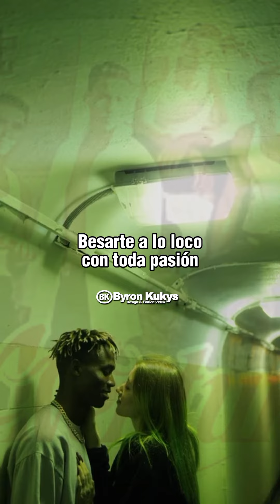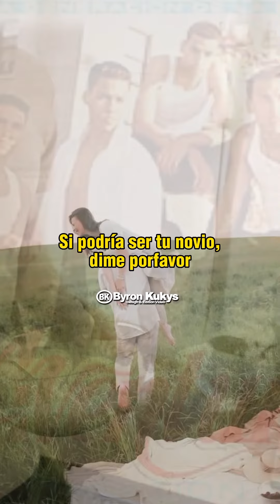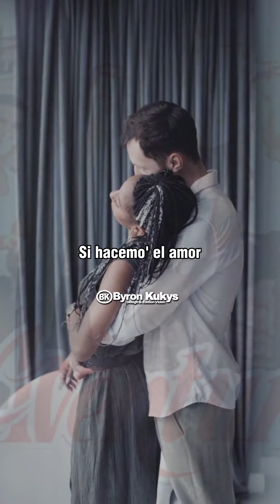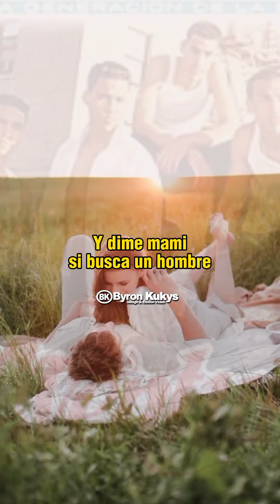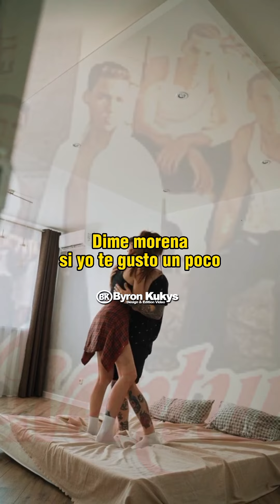Dime Si Te Gusto - Aventura